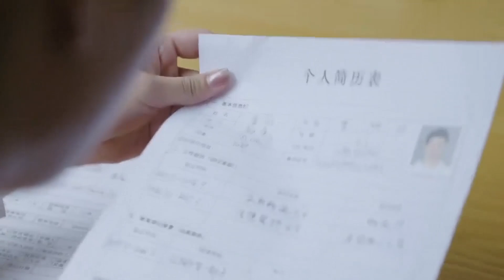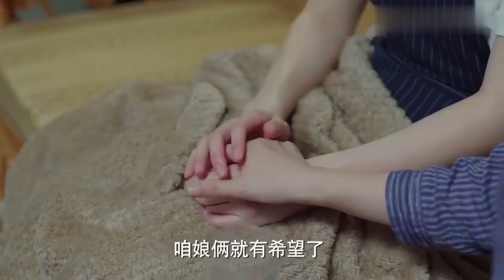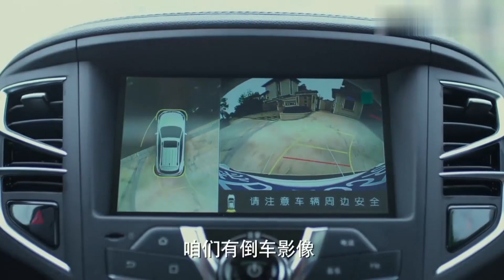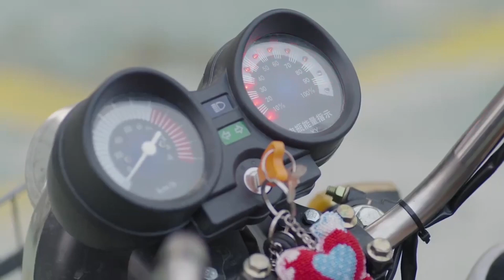偏爱人间烟火 Love Of My Heart 27 | 张译在“三角”关系中，努力寻求真爱💘张译（《狂飙》）&张国立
▶▶《偏爱人间烟火》 每天22:00（UTC+8）更新2集◀◀

主演Cast：张译（《狂飙》）/ 张国立 / 买红妹
剧情plot：大学教授张译的新书签售会上，消失多年的李易生突然出现打乱了一家原本平静的生活，陷入亲情和爱情的艰难抉择！